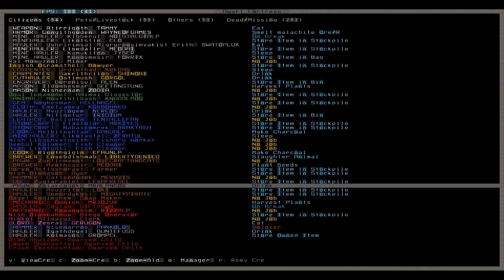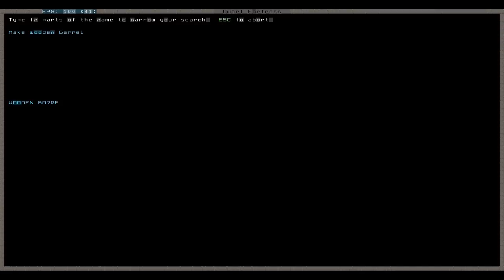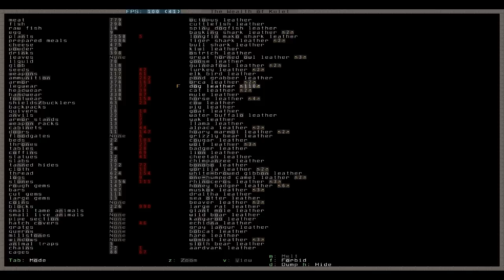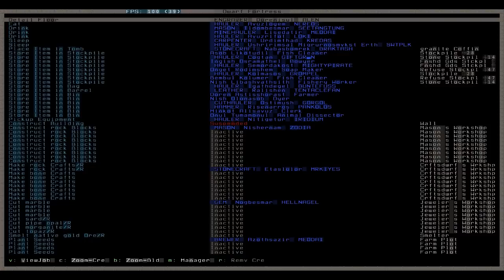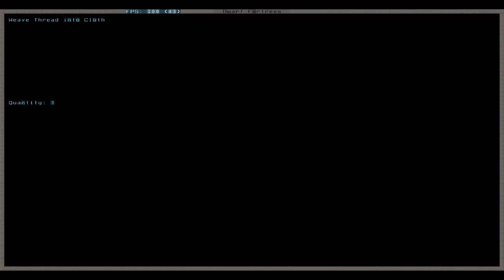Let's Play Tutorial Dwarf Fortress 102